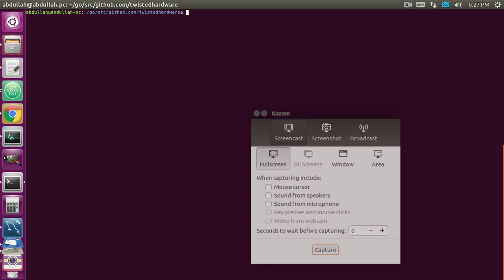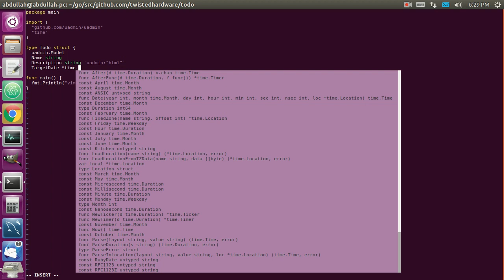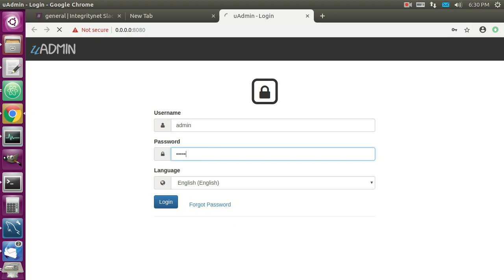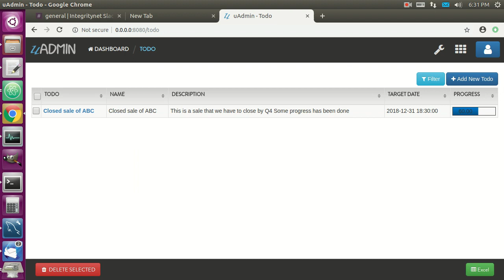uAdmin Golang Web framework #1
uAdmin is a web frameowrk for Golang that is easy and blazing fast.